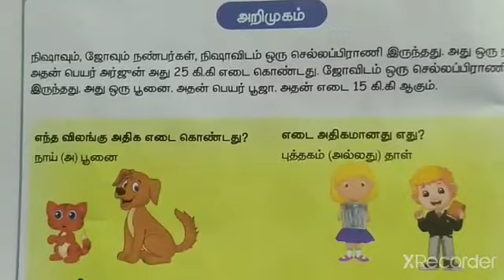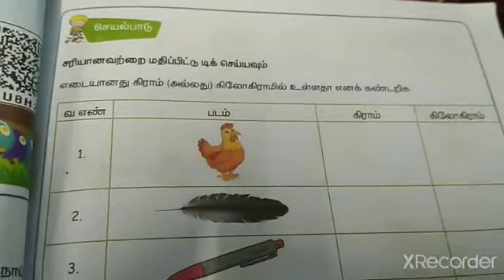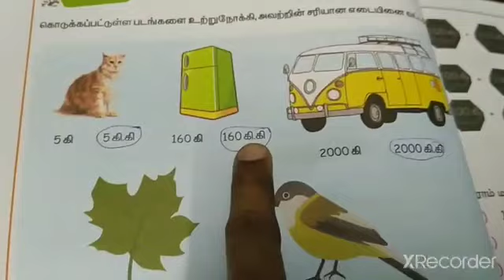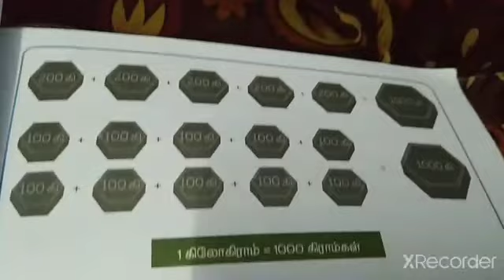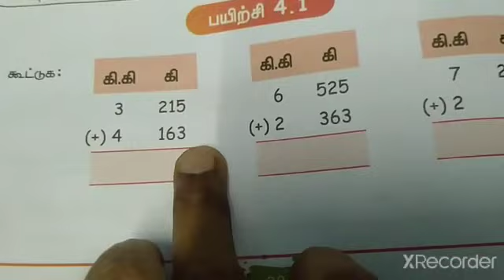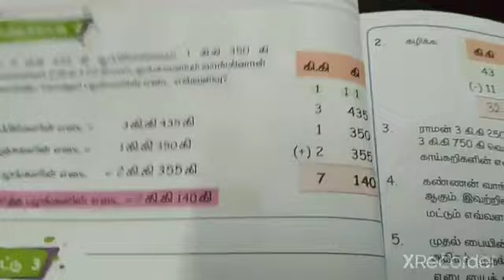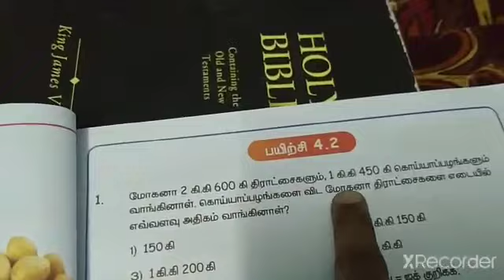4.அளவைகள்/வகுப்பு4/கணக்கு/பருவம்2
கூட்டல், கழித்தல்